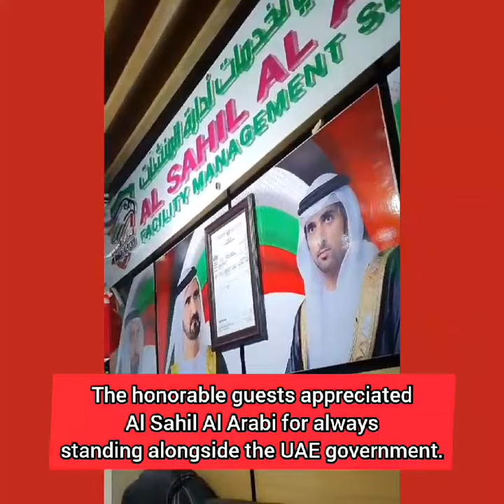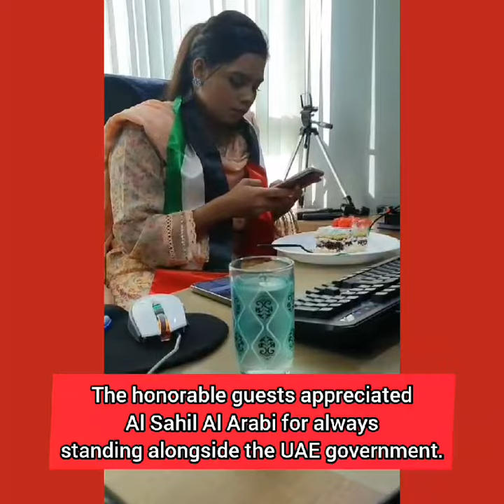December 2, 2023